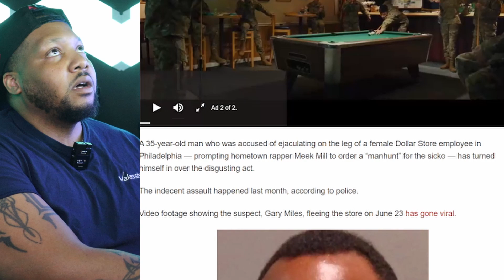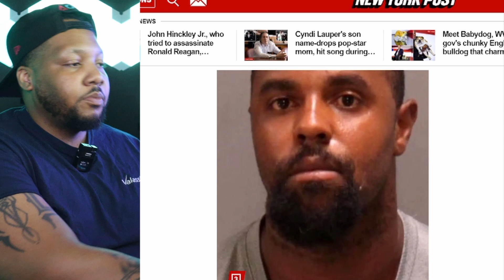Nasty weirdo assaults woman with bodily fluid at DOLLAR TREE